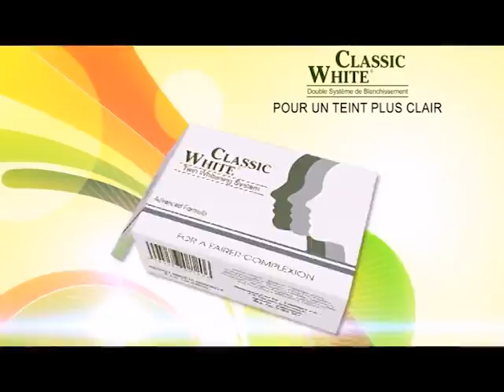OMBAY MITADY Jeudi 30 Juin 2016